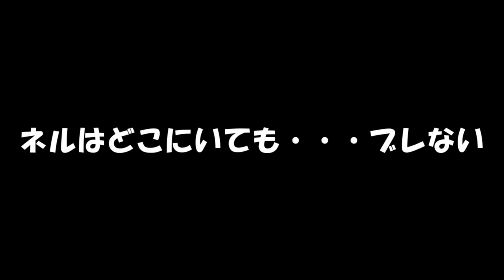専属神篇第4幕帝国上巻～ROTE～317話「ERROR」